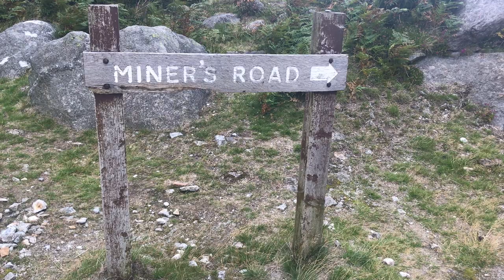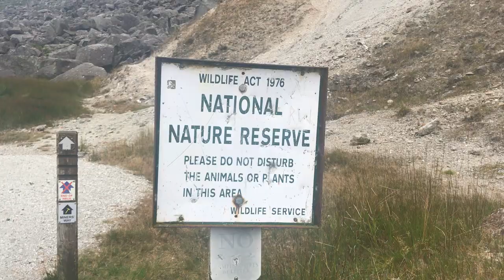Glendalough Lake and Miners Walk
Join us on our travels as we take you to Glendalough Lake and Miners Walk which is one of the top attractions in Ireland. Glendalough (or Gleann Da Loch, meaning 'The Glen of the Two Lakes') Glendalough Upper and Lower lakes are a breath taking place to go in County Wicklow, Ireland.
The scenery is breath taking.
The Trail... This is a beautiful walk that takes you around both lakes, very scenic and easy walk. Perfect for a chilled day trip out.
Visit Glendalough monastic site. There are nine way-marked walking trails in the valley of Glendalough. The walks vary from a short half hour stroll to a long four hour hillwalk.
Glendalough is home to one of the most important monastic sites in Ireland. This early Christian monastic settlement was founded by St. Kevin in the 6th century and from this developed the “Monastic City”. Most of the buildings that survive today date from the 10th through 12th centuries. Despite attacks by Vikings over the years, Glendalough thrived as one of Ireland’s great ecclesiastical foundations and schools of learning until the Normans destroyed the monastery in 1214 A.D. and the dioceses of Glendalough and Dublin were united. Close to the monastic city is the interactive centre.
The centre features an audio visual and has a model of the monastic site on display. You will be welcomed by a friendly and knowledgeable staff where all your questions will be answered.
Glendalough is one of the top attractions on Ireland’s Ancient East "Rumblin'"

00:00 Join us on our travels
0:52 Glendalough Upper Lake
2:00 Miners Walk
3:35 Miners Village
7:00 Heading for the highest point
7:59 Photos

Terry & Sandra ❤

Credits
Celtic Music → "Grundar" by Alexander Nakarada